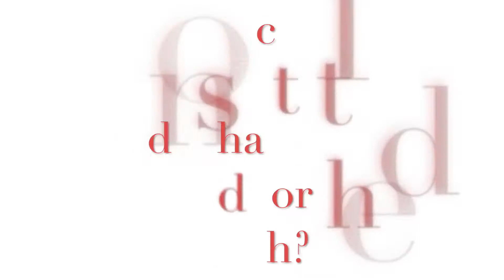Good and Bad habits that affect your child's teeth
Brush and Floss Twice a Day. Experts recommend that children brush and floss twice a day, just like adults. ...
Schedule Regular Dental Visits. Children should visit the dentist at least twice per year or as often as the dentist recommends. ...
Avoid Chewing on Nonfood Items and Ice. ...
Eat a Well-Rounded Diet.